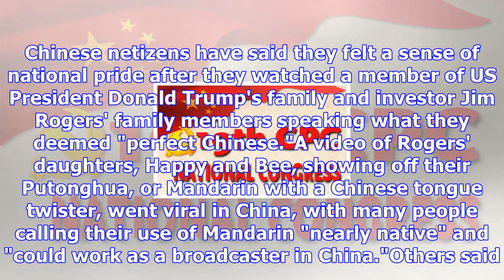Putonghua performance of trump, rogers kin boosts pride of many chinese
Chinese netizens have said they felt a sense of national pride after they watched a member of US Pre...